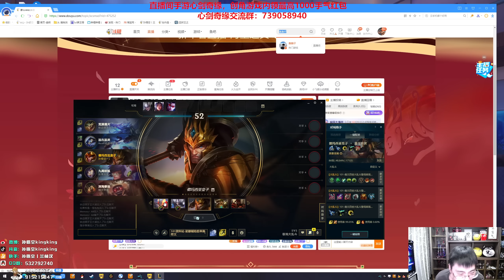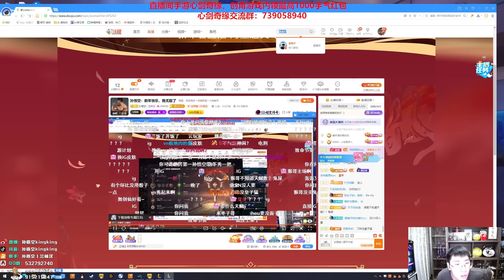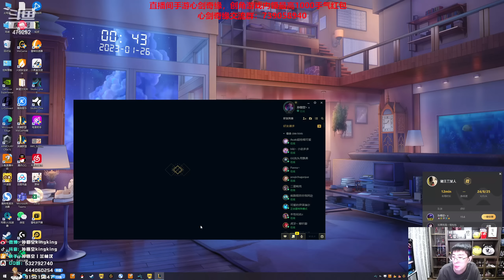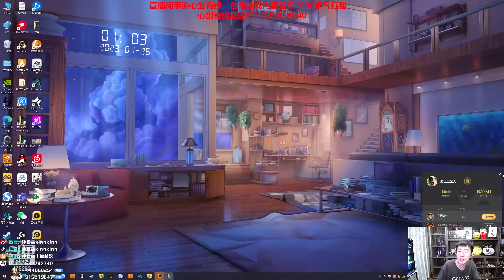【猴哥】蘭林漢悟空：主播互動 大亂鬥（20230126P12)